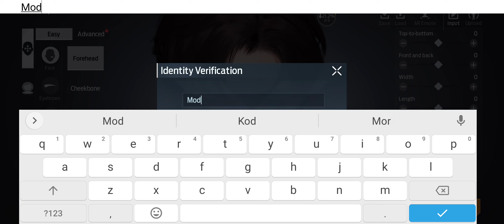Undawn VPN Gerekmez | Hikayeli Zombi Oyunu - (Apk)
Undawn - Android Gameplay APK
Kategori: Rol Oyunu
Dil: English
Statü: Official Launch - Beta + Apk
Boyut: 7.60 GB
Internet: Online
Platform: Android

LightSpeed ​​Studios tarafından geliştirilen ve Level Infinite tarafından yayınlanan mobil ve PC için oynaması ücretsiz açık dünya hayatta kalma RPG'si Undawn'da keşfedin, uyum sağlayın ve hayatta kalın. Dünya çapındaki bir felaketten dört yıl sonra, diğer kurtulanlarla birlikte, paramparça olmuş bir dünyada hastalıklı orduların dolaştığı bir maceraya atılın. Undawn, PvP ve PvE modlarını bir araya getiriyor ve oyuncular, bu kıyamet çorak arazisinde hayatta kalmak için savaşırken, enfekte olanlara ve diğer insanlara yönelik ikili tehditleri savuşturuyor.

YOLUNUZDA HAYATTA KALIN
Nihai dayanıklılık uzmanı olun. Evinizi, müttefiklerinizi ve insanlıktan geriye kalanları ezici zorluklara karşı koruyun. Undawn'ın kesintisiz açık dünyası, Unreal Engine 4 kullanılarak yapılmış gerçekçi ayrıntılarla dolu. Bu dünyada oyuncular yağmura, sıcağa, kara ve fırtınalara meydan okumalı ve karakterlerinin Açlık, Vücut Tipi, Dinçlik, Sağlık gibi hayatta kalma göstergelerini takip etmelidir. Hidrasyon ve hatta Ruh Hali. Ortamdaki değişiklikler de bu hayatta kalma göstergelerini gerçek zamanlı olarak etkileyecektir. Oyuncular, karakterlerinin görünümünü ve kıyafetlerini özelleştirebilir, silah ve kaynak ticareti yapmak için diğer oyuncularla etkileşime girebilir ve kaynaklarını korumak için savaşabilir.

GENİŞ BİR AÇIK DÜNYAYI KEŞFEDİN
Her biri hayvanlar, bitkiler ve hava sistemleriyle dolu farklı ekosistemlere sahip ovalar, mayınlar, çöller, bataklıklar ve terk edilmiş şehirler gibi farklı arazilerle dolu devasa, kusursuz bir haritayı keşfetmeye cesaret edin. Oyuncular, toplumun kalıntılarını keşfederken, etkileşimli çevresel öğeler, savaş halindeki kaleler ve dinamik haftalık etkinlikler ve yan görevler aracılığıyla özel oyun modlarını keşfedebilirler. Oyuncular kıtayı cesurca keşfetmeli, alet yapmayı öğrenmeli, farklı silahlarda ustalaşmalı, bir sığınak inşa etmeli, hayatta kalma arkadaşları aramalı ve hayatta kalmak için ellerinden gelen her şeyi yapmalıdır. Enfekte olan, siz keşfederken her an ortaya çıkabilir ve varlığınızın devamı için büyük bir tehdit oluşturur!

harabeleri yeniden inşa et
İnsanlığın bilgeliğiyle yeni bir ev ve yeni bir medeniyet inşa edin - operasyon üssünüzü özelliklerine göre inşa edin ve 1 dönümlük devasa bir malikanede tek başınıza veya arkadaşlarınızla birlikte hayatta kalın. Sağlam ücretsiz bina sistemi, 1.000'den fazla türde ve stilde mobilya ve yapının yanı sıra yerleşiminizi zaman içinde büyütmenin yollarını sağlar. İttifaklar oluşturmak için diğer ileri karakolları arayın ve evinizi güvende tutmak için virüs bulaşmış olanlara karşı birlikte savaşın.

HAYATTA KALMAK İÇİN TAKIM
Efsanevi Raven Squad'ın bir üyesi olarak kendinizi başarıya hazırlayın. Kuzgun geleneksel olarak ölümün ve kötü alametlerin sembolüdür, ancak aynı zamanda kehanet ve içgörü anlamına da gelebilir. Ekibiniz her gün ve gece bu iki anlam arasında yaşıyor. Yeni dünyada, felaketten dört yıl sonra hayatta kalanlar, her birinin kendi hayatta kalma kurallarına sahip farklı gruplara ayrıldı. Bölge için Palyaçolar, Kartallar, Gece Kuşları ve Reivers üyeleriyle yüzleşin ve bir sonraki gün doğumu için en karanlık geceleri atlatın.

KIYAMET İÇİN KENDİNİZİ SİLAHLAYIN
Kendiniz ve ana üssünüz için çok çeşitli silahlar ve zırhlarla evinizi, müttefiklerinizi ve insanlıktan geriye kalanları her şeye karşı koruyun. Oyuncular, standart silahların ötesinde, oyun alanını düzleştirmek için yakın dövüş silahları, dronlar, tuzak bombalar, otomatik taretler ve daha fazlasını içeren diğer taktik teçhizatı da kullanabilirler. Oyun boyunca bulunan çeşitli virüslü bölgelere hükmetmek için ortama göre uyarlanmış taktikleri kullanırken, hızlı tedarik seferleri için 50'den fazla araç türü arasından seçim yapın ve yeni toprakları fethedin.